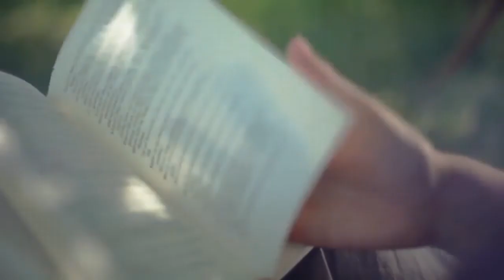LEO SAYER When I Need You